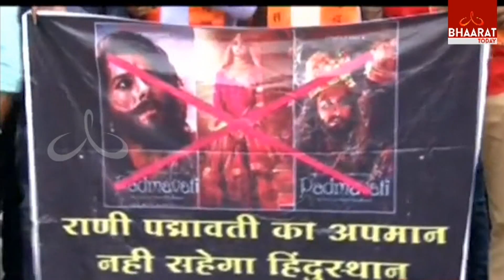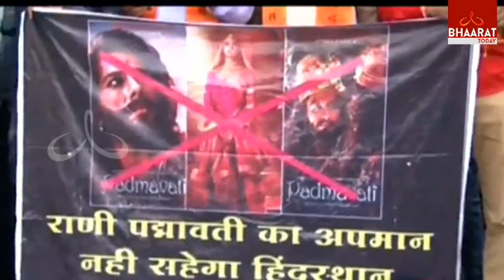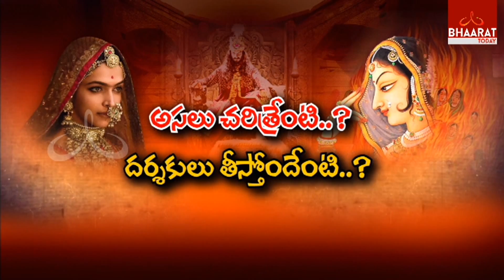Special Report On Padmavati Movie | Reel Vs Real | Complete Info | Bhaarattoday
History vs Bollywood :  Special Report On Padmavati Movie | Reel Vs Real | Complete Info | Bhaarattoday